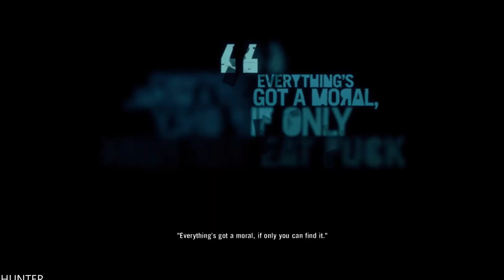FAR CRY 3 Gameplay Walkthrough Part 23 LETS PLAY (1080P60fps)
PC SPECS:
- cpu: INTEL i9 9900K 4.86ghz
- mainboard: ASUS ROG STRIX Z390-F GAMING
- vga: ASUS RTX 2080 Ti Strix OC 11GB
- ram: KINGSTON PREDATOR DDR4 32GB 3466 MHZ CL15
- ssd: SAMSUNG 970 Evo 1TB M.2 SATA 3400/1500
-hdd : WDD RED 6tb x3
- psu: EVGA 1300WATT
- cpu cooler: CORSAIR H100I V2 HYDRO SERIES